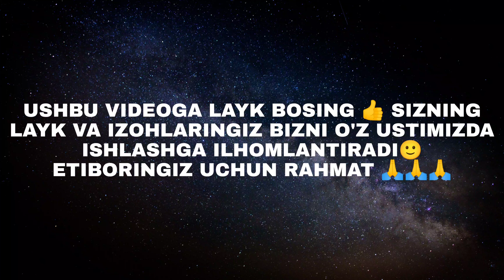SIMSIZ INTERNET QO'YISH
ALOQA SIFATI YOMON YOKI UMUMAN MOBIL 3G 4G INTERNET DAN FOYDALANIB BO'LMAYDIGAN JOYLARDA QISHLOQ , DACHA SHAHARDAN TASHQARI , PADVAL OFISLAR SVYAZ YUQ HUDUDLARDA YOKI SIZGA SHUNCHAKI SIFATLI KATTA TEZLIKDAGI INTERNET WiFi KERAK BO'LSA  3G 4G LTE SIGNALINI KUCHAYTIRIB QOTMAYDIGAN O'CHMAYDIGAN INTERNET WiFi QO'YIB BERAMIZ. Malumot uchun TELEGRAM ga yozishingiz yoki TELEFON qilishingiz mumkin.